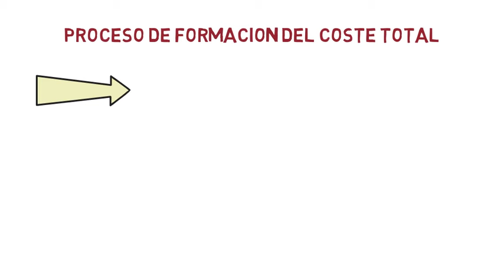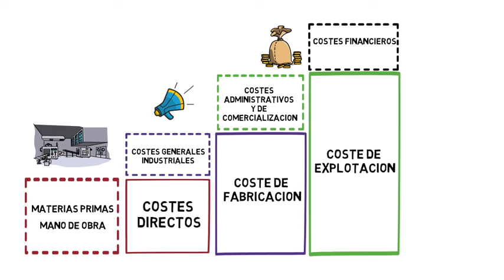Proceso de formación del coste total de la empresa 💷 | Economía de la empresa 2 bachillerato 49#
En el capitulo de hoy hablaremos sobre el proceso del coste total de la empresa. Espero que os guste. Este video forma parte del tema 5 del curso completo sobre la economía de la empresa, asignatura de 2º bachillerato. Abajo te dejo los enlaces a todos los videos del tema por si te interesa

Tema 5. La producción de la empresa

Índice de la productividad global y tasa de variación de la productividad

Índice ✓
00:00 Proceso de Formación del Coste Total de la Empresa
00:27 Costes Directos
00:36 Costes Generales Industriales
00:50 Costes Administrativos y de Comercialización
01:14 Costes Financieros y otros Costes